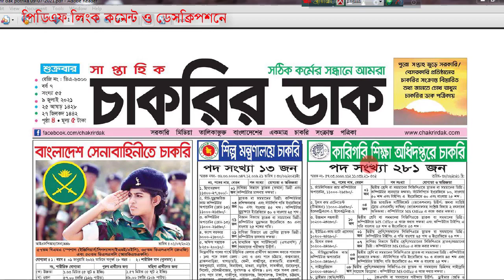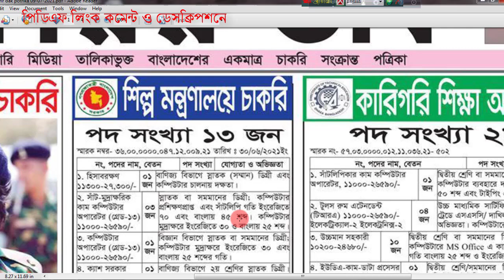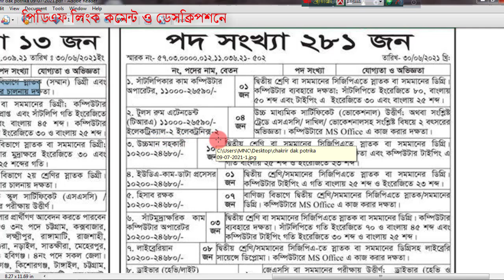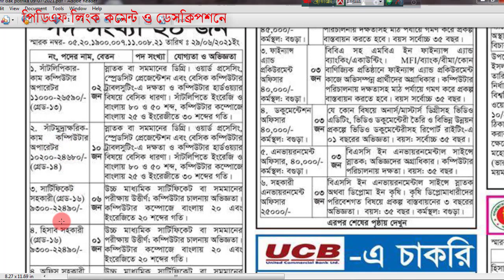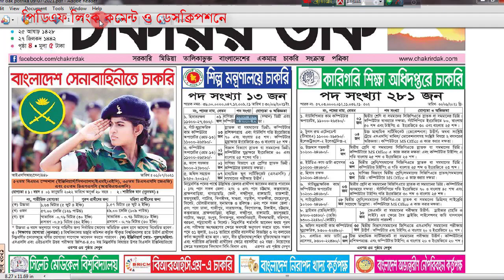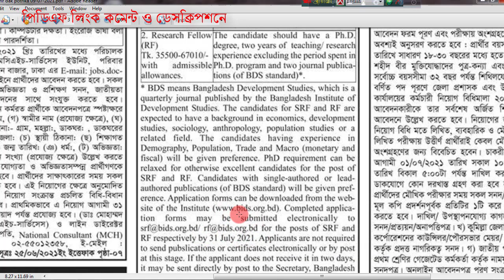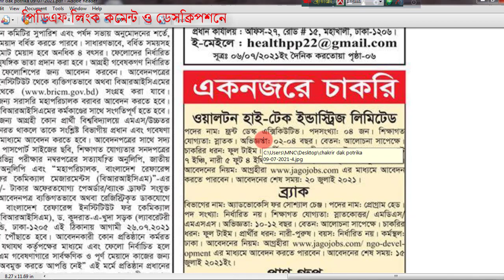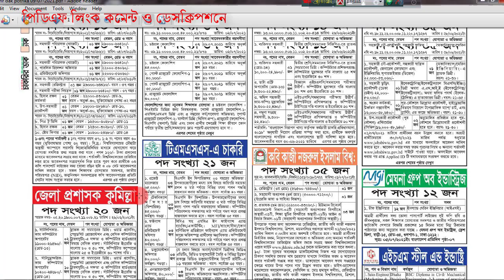চাকরীর ডাক পত্রিকা Chakrir Dak 09-07- 2021 | চাকরীর খবর | Job Circular 2021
চাকরীর ডাক পত্রিকা 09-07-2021 Saptahik Chakrir Khobor Chakrir Dak. Every week Friday publish Bangladesh largest jobs newspaper that's newspaper name Saptahik Chakrir Khobor or Weekly Job Newspaper, Every month fourth time publish this newspaper it's popular and valuable Newspaper for every job seeker people.

This Newspaper has all popular and important job circular. Any job seeker searches this newspaper in week first day morning for changing their unemployment tag they hope this paper help him to find a better job for a bright future. The newspaper published all type of jobs such ad government jobs, private jobs, Multinational job, NGO jobs and Security jobs.

Saptahik Chakrir Khobor Potrika 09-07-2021

We published our website all type Jobs Circular Everyday, such ad government jobs in Bangladesh, Private jobs in Bangladesh, International NGO jobs in Bangladesh, Private University jobs in Bangladesh, Private Company Jobs in Bangladesh, Government university jobs results in Bangladesh and all Part Time jobs in Bangladesh and other educational support are available here on our website jobshospital.mohonsworldnu.com

This newspaper has all jobs requirement and conditions. It's a low budget newspaper but most popular and most important newspaper. All unemployment people waiting for this Newspaper.

চাকরীর ডাক পত্রিকা 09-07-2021 Saptahik Chakrir Dak
Saptahik Chakrirdak 09 July 2021

১।

chakrir khobor potrika today
chakrir khobor potrika pdf
chakrir khobor potrika download
চাকরির খবর পত্রিকা আজকের,
চাকরির খবর পত্রিকা আজকের ২০২১,
চাকরির খবর পত্রিকা,
চাকরির খবর পত্রিকা ২০২১,
দৈনিক চাকরির খবর পত্রিকা,
যুগান্তর পত্রিকা চাকরির খবর
চাকরির খবর,
চাকরির খবর পুলিশ ২০২১,
চাকরির খবর 2021 সরকারি,
চাকরির খবর 2021 বাংলাদেশ,
চাকরির খবর apps,
bd jobs চাকরির খবর,
চাকরির খবর download,
চাকরির খবর pdf,
চাকরির খবর 2021 পুলিশ,